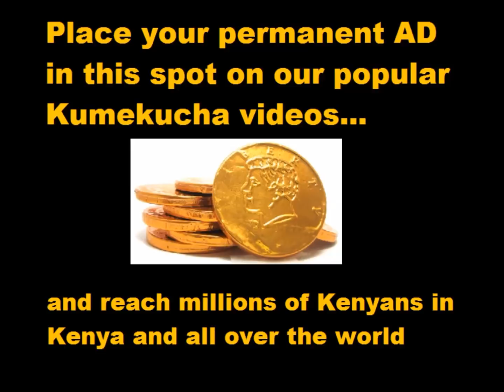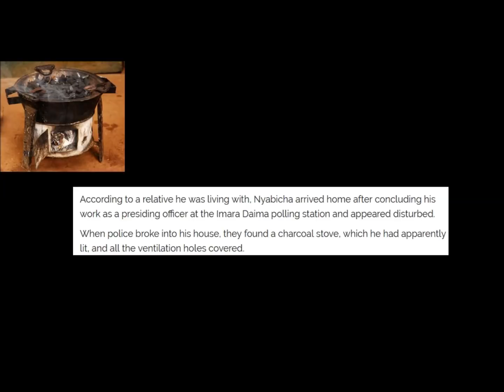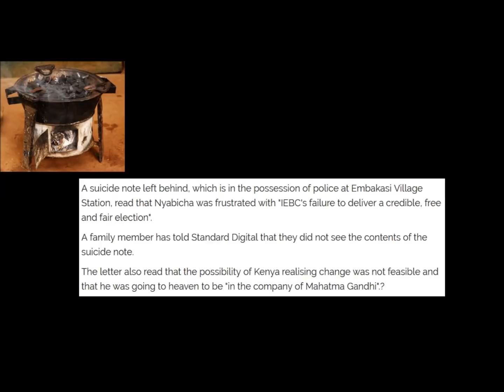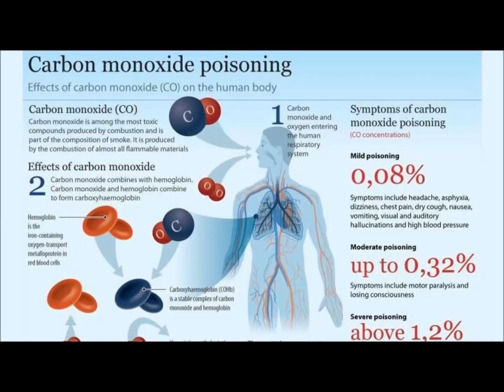2017 Bizarre Cases Of Dead Presiding officers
We attempt to shed light on the very strange and still unexplained unprecedented deaths of presiding officers in the 2017 elections that had many other firsts.